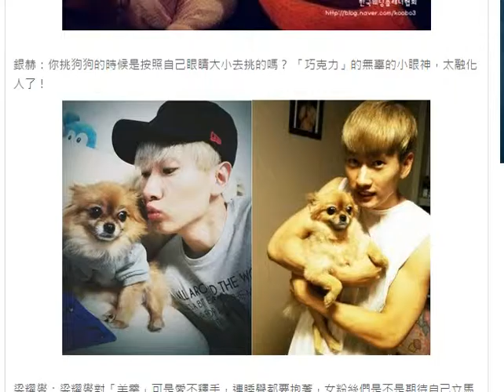明星們的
明星們的「寵物情緣」